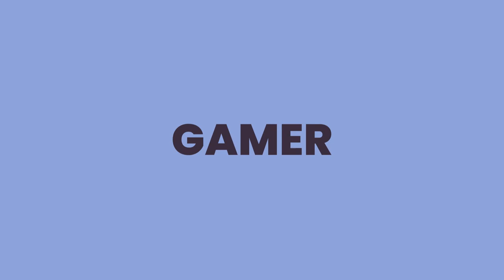#39 Прохождение Horizon Zero Dawn | Горизонт Новый рассвет (без комментариев)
Это прохождение Horizon Zero Dawn | Горизонт Новый рассвет на PS4 Slim без комментариев. Уровень сложности средний. @abulat83​